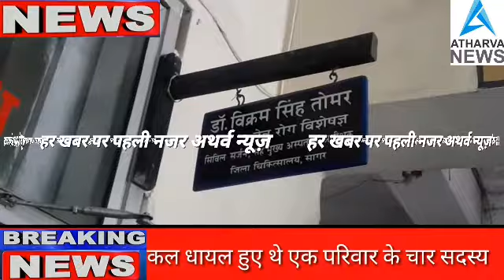सागर जिला अस्पताल की बड़ी लापरवाही उजागर एक्सीडेन्ट मे धायल ११ बर्षीय बच्चे को नही मिला उपचार इलाज क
सागर जिला अस्पताल की बड़ी लापरवाही उजागर एक्सीडेन्ट मे धायल ११ बर्षीय बच्चे को नही मिला उपचार इलाज के अभाव मे तडप तडप कर बच्चे ने तोडा दम सड़क हादसे मे कल धायल हुए थे एक परिवार के चार सदस्य बच्चा सहित तीन की मौत एक धायल परिजनो का आरोप अस्पताल मे डूयटी डाक्टर मौजूद नही होने से हुई बच्चे की हुई मौत परिजनो ने अस्पताल प्रंबधन पर कारवाई की मांग उठा म्रतको के शव लेने से किया इंकार।